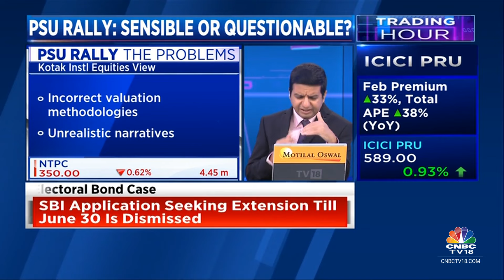Rally In PSU Stocks Is Due To Top-Down Bullish Sentiment Around PSUs: Kotak Institutional Equities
The Big PSU Rally | Kotak Institution Equities says that the rally in PSU stocks is due to top-down bullish sentiment around PSUs and that no PSU stock has given negative returns. Hormaz Fatakia explains the kind of rally PSUs have had over the last 12 months and its consequences

n18oc_business